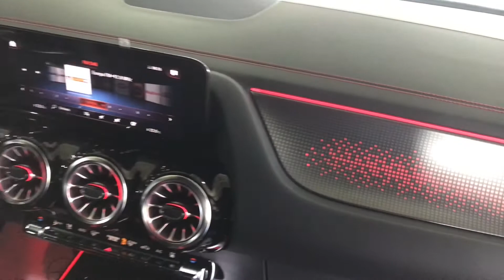Mercedes-Benz Vegar.¡Oferta EQA 250 e AMG Line!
Mercedes-Benz Vegar, Elche, Torrevieja y Orihuela.
o en el 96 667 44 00.